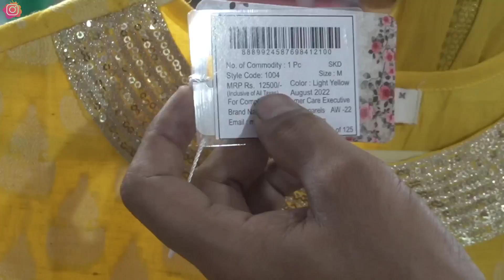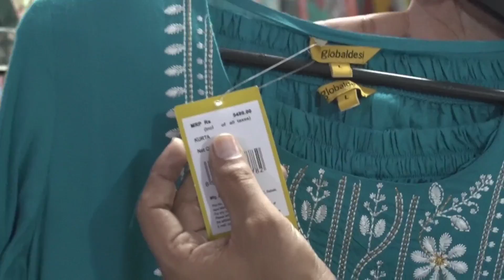Cheapest Branded Surplus Skd, Plazzo Set Only 200 rs l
Delhi Store

▶ THE BRAND STORE DELHI
ADD:- KALINDI KUNJ MAIN MARKET,
 Near Indian terrain & Blackberry  SHOWROOM
NEW DELHI

NEAREST METRO STATION- KALINDI KUNJ METRO STATION

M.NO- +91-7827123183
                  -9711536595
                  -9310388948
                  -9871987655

▶ Kolkata Branch Addreaa👇👇👇👇

Sunita Ray
Banerjee House
17, Rajdanga Gold Park
Tribarna bus stop
Kolkata 700107
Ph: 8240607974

▶ Jaipur Branch Address 👇👇👇👇

Shree ganpati creations by the brand store
G-7/8, 704, Sindhi Colony, near barfkhana, Adarsh Nagar, Jaipur , Rajasthan -302004

▶ INDORE BRANCH ADRESS👇👇👇

G-3 HIG colony Mai road , Belov SBI bank ,   indore 452011

▶ CHHATTISGARH BRANCH ADDRESS

Kala kart, Shop No. 196-B, Smriti Nagar, Bhilai - Near Jaika Bakery, Main road(Chhattisgarh). 490020
Near Jaika Bakery, Main road.

4M/13 BHOOTNATH ROAD NEAR SHANI MANDIR PATNA 800026 (BIHAR)

▶ ASSAM BRANCH ADDRESS

N AND N ENTERPRISE
C/o-discount point
Patgaon, near accoland Kamrup metro- 781015- Assam-

VIDEO COVERS . . . . . .

Surplus clothes,
Warehouse,
Wholesale,
Men,
Quality,
Top,
Brand,
Shirts,
Tshirts,
Export surplus,
Garments,
Surplus,
Export,
Branded
Girls boots,
RIDERS BOOTS,

VIDEO DECLAIMER

. RV VLOGS !! ___

Danyavad Dosto.

Jai Hind.

Vandematram.